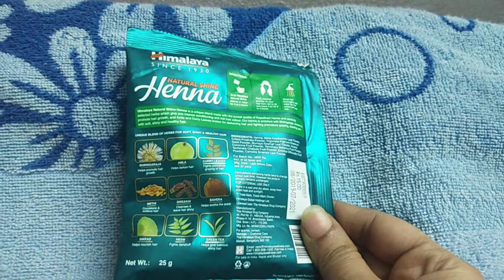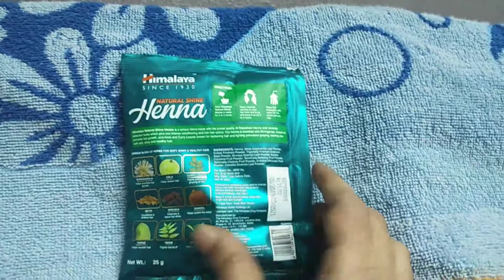Himalaya Henna Benefits..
జుట్టు హెయిర్ ki apply cheyandi good result vundhi